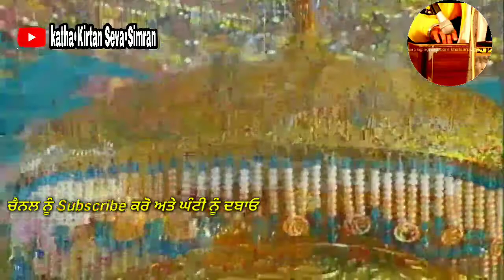Shaan By Bhai Randhir Singh Ji Hazoori Ragi Darbar Sahib🔥Charan Kamal Chownki Kirtan Hazri🔥ਮਈ,੨੦੨੧